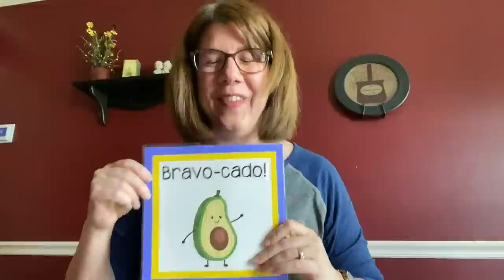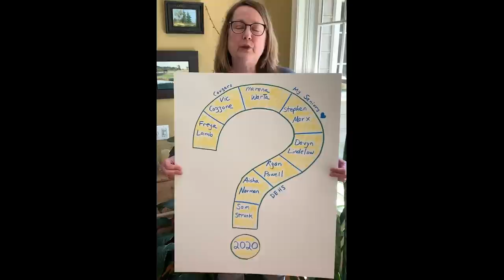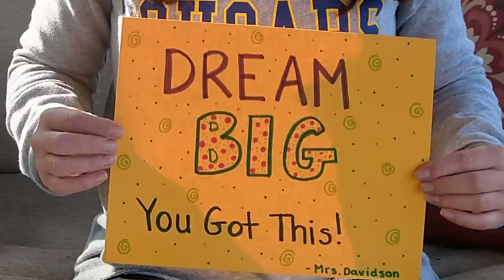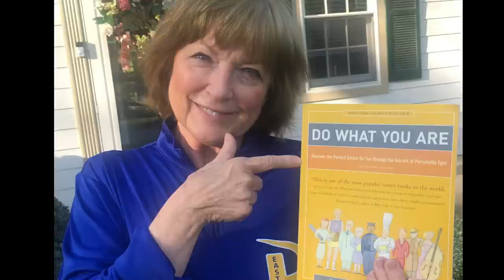DEHS 2020 Congrats